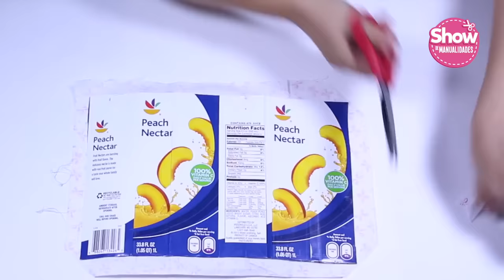NO LO TIRES - 4 IDEAS INCREÍBLES CON CAJAS DE LECHE